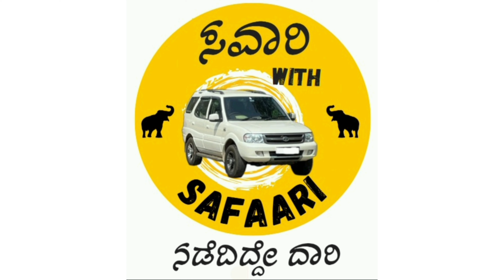Shiva Gange Jaatre 2024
Shivagange, also known as Dakshina Kashi, is a sacred mountain peak located near Dobbaspet in Bengaluru Rural district, India. It stands at an impressive height of 1,368 meters (4,488 feet) above sea level1. The mountain’s unique shape resembles a Shivalinga, and a spring flows nearby, locally referred to as the “Ganga,” which gives the place its name.